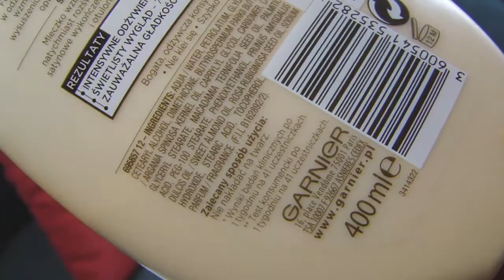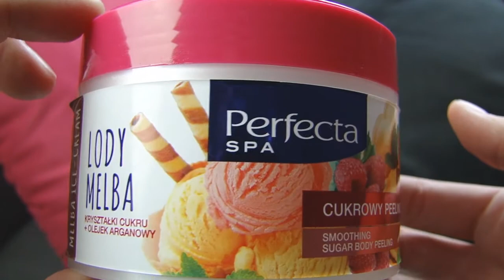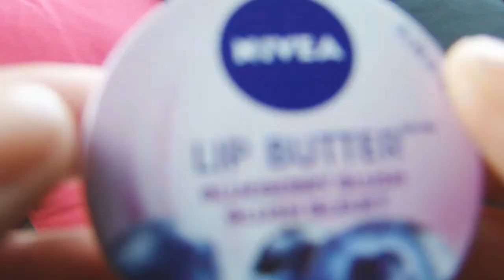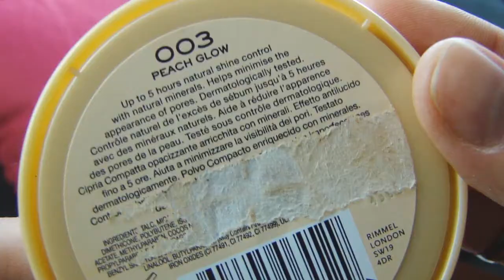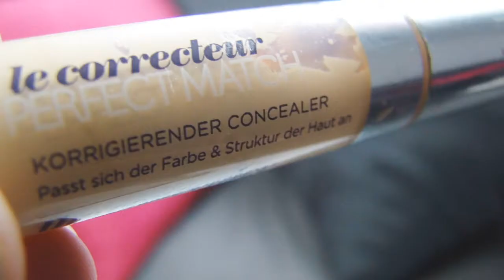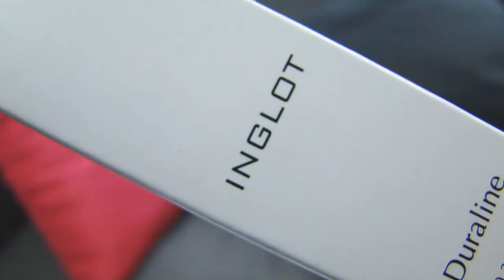ULUBIEŃCY MARCA | March Favourites || Make Me Up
PRODUKTY O KTÓRYCH MÓWIĘ:
- balsam do ciała Garnier Oil Beauty
- peeling cukrowy PERFECTA - lody melba
- płyn micelarny BE BEAUTY - Biedronka
- żel do mycia twarzy NIVEA
- olejek Avocado - DelaWell ( styczniowy Shiny Box)
- masełko NIVEA do ust ( Blueberry)
- podkład LOREAL INFFALIBLE nr.150
- baza pod podkład RIMMEL LASTING FINISH PRIMER
- korektor LOREAL TRUE MATCH CONCEALER nr.02 Vanilla
- korektor KOBO Modelling Illuminator nr.101
- pędzelek do eyelinera Sunshade Minerals
- płyn do nakładania cieni na mokro - Duraline - INGLOT